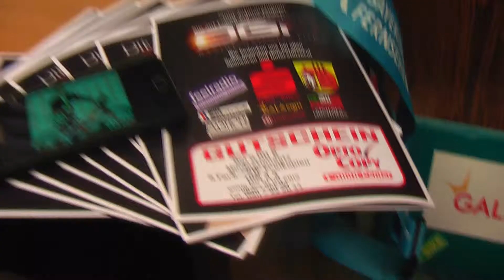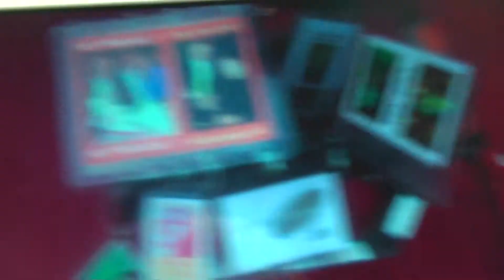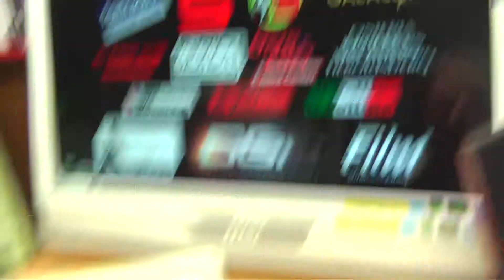contact 78 davide grisolia opto copy filmbike galacom tv sponsor invest marketing mr win more